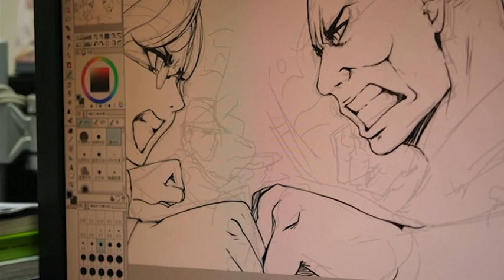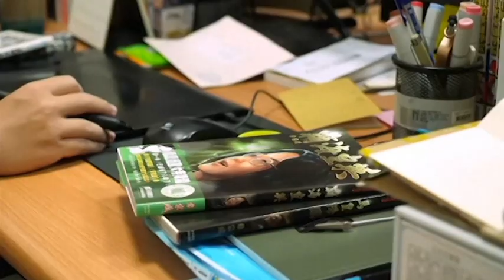Tajvanski umetnici i predsednički izbori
Uzavrela politička situacija pred predsedničke izbore na Tajvanu, ne ostavlja ravnodušnim ni umetnike na tom ostrvu. Dvojica istaknutih umetnika, odlučila su da prate izbore i da predsedničke kandidate crtaju svakog dana. Jedan ih slika bez četkice, odnosno samo prstima, a drugi kao junake manga stripova.